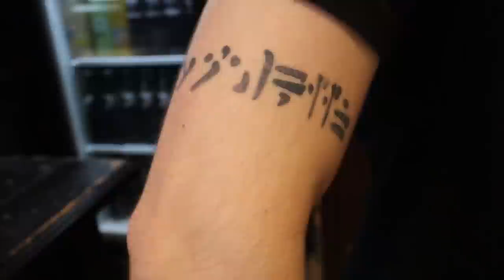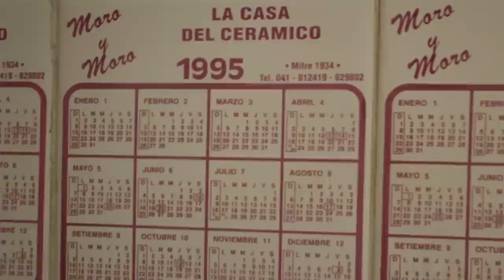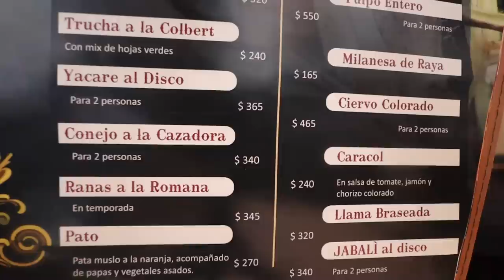QUÉ GUSTO TIENE UN JABALÍ?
MIS REDES

TEATRO CREATIVO
Clases de teatro para NO actores

QUE CAMARA USO Y LO DEMAS

Vlogger Argentino
Bloggero Argentino
Vlog Blog
Vlogs en Buenos aires
2019
argentina